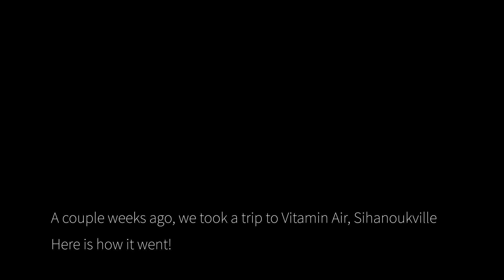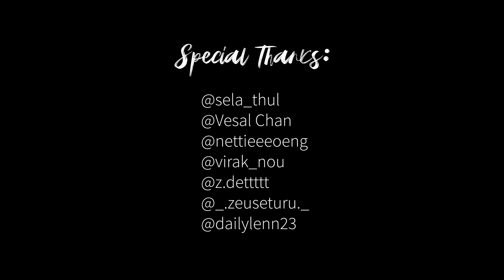VITAMIN IS IN THE AIR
About a couple months ago, Me and my close group of people went to Vitamin Air, Sihanoukville, Cambodia.

We were able to take some time off from our daily life and enjoy the beauty of nature. Vitamin Air is a growing community of people actively engaged in social, cultural, ecological and economic regeneration. We have 110 hectares of land in Kompong Seila surrounded by mountains and national forest to begin building the team to put our development plan to work. The trip really help us connect more nature and took a breather from our daily life.

Here is some of the moment from the trip.